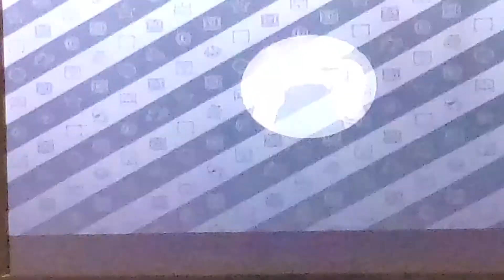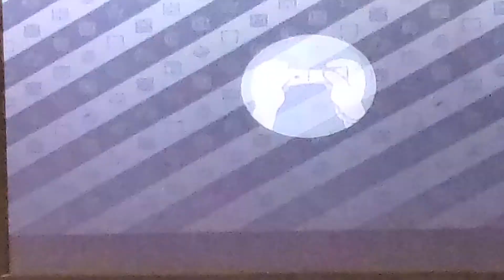Hannah Plays Mario Party 10 Bowser Jr Challenges